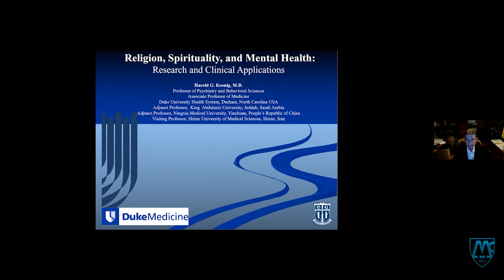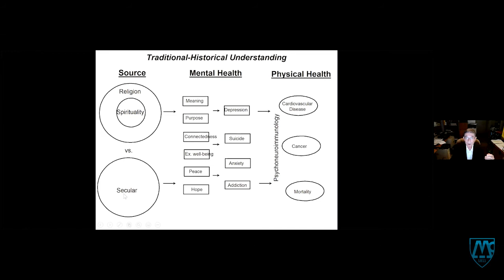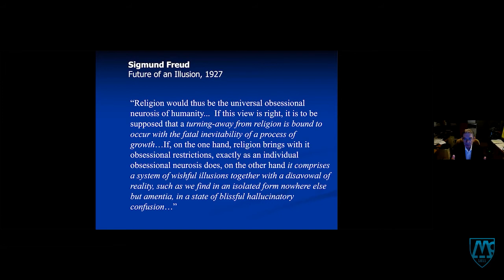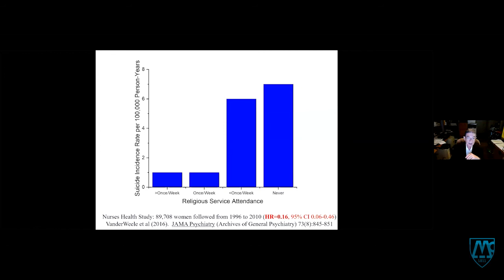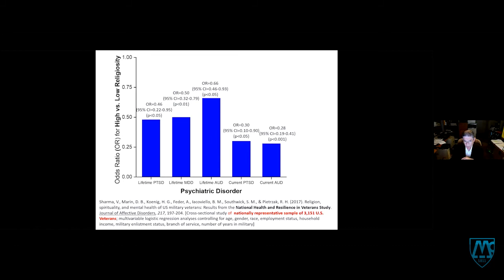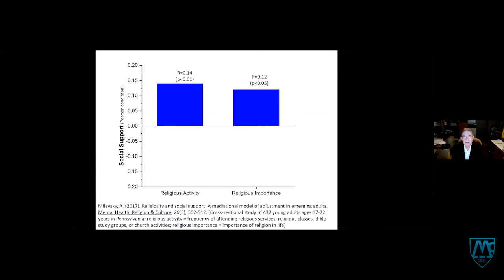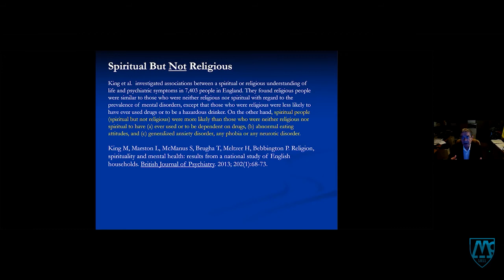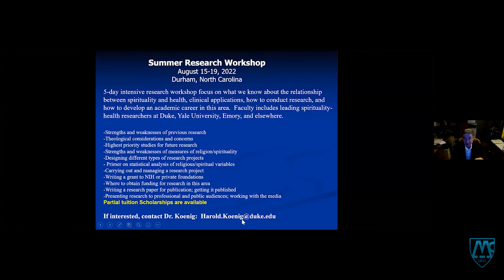Religion, Spirituality and Mental Health: Research and Clinical Applications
Presented by Harold G. Koenig, MD, Duke University School of Medicine – Visiting Scholar Series